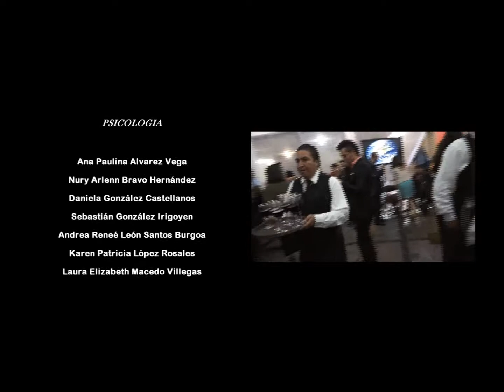INCARNATE WORD EN PALABRAS III